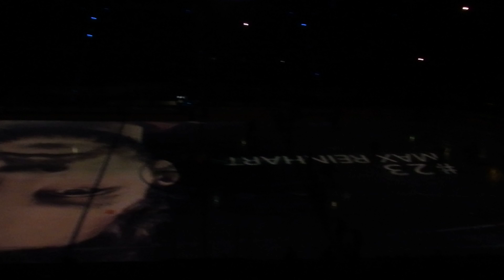Kölner Haie gewinnen Heimspiel gegen EHC Red Bull München 2017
KEC schlägt München erneut mit 2:1! Die Kölner Haie haben auch ihr Heimspiel gegen den EHC Red Bull München gewonnen - 2:1. Alexander Sulzer und Ryan Jones treffen für den KEC.

Dienstag, 03. Januar 2017